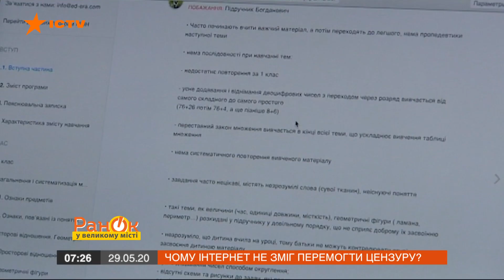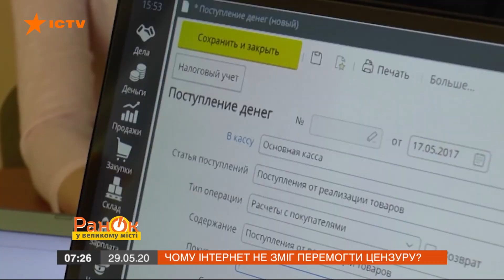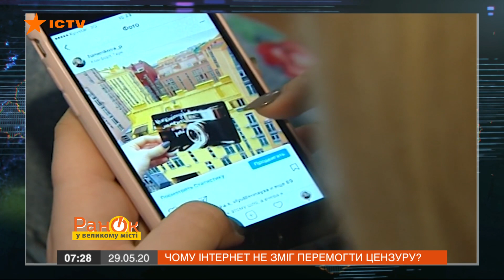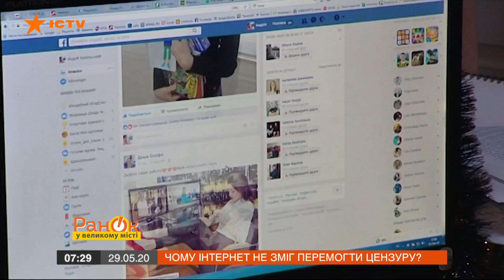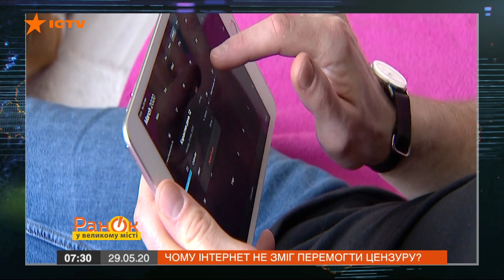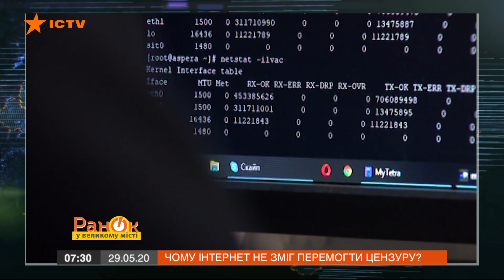Интернет не смог победить цензуру – почему — ICTV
Смотрите в программе Утро в Большом Городе, как интернет поменял наше потребление информации.

Когда появился интернет – все думали, что это будет началом новой эпохи, в которой не будет цензуры, а все смогут общаться со всеми.

Через двадцать лет стало понятно, что все как раз наоборот.

Почему так происходит – смотрите онлайн в сюжете Павла Казарина от 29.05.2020 года.